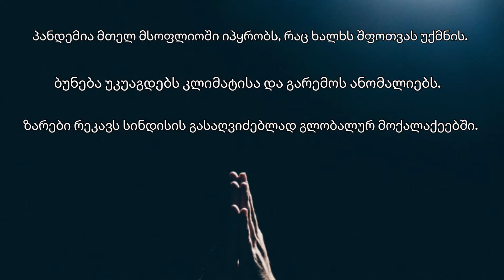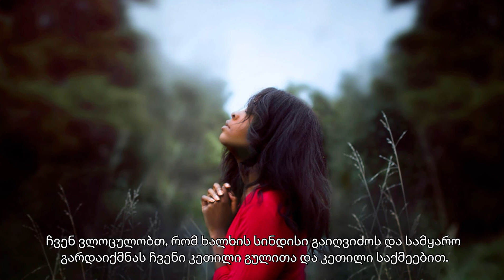(Georgian) ლოცვა მსოფლიოსთვის - May the Pandemic Come to an End Soon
Dr. Hong, Tao-Tze, President of the Federation of World Peace and Love (FOWPAL)

ლოცვა მსოფლიოსთვის

მსოფლიოს ხალხი იტანჯება. ჩვენ ვლოცულობთ, რომ პანდემია მალე დასრულდეს და ლამაზი დღეები დაბრუნდეს და იმედი დაბრუნდეს.
ჩვენ ვლოცულობთ, რომ აღარ მოხდეს კატასტროფები და ტექნოგენური უბედურებები და მსოფლიოში ყველა არსება იყოს უსაფრთხო და აღარ შეეშინდეს.
ჩვენ ვლოცულობთ, რომ ხალხის სინდისი გაიღვიძოს და სამყარო გარდაიქმნას ჩვენი კეთილი გულითა და კეთილი საქმეებით.